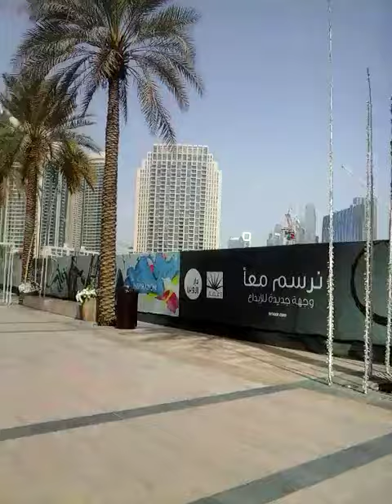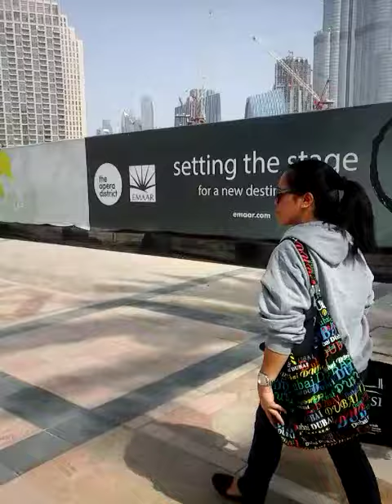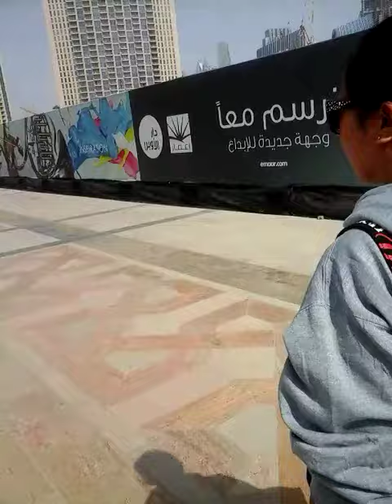life of ofw 01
kasama c lola dhay 2015